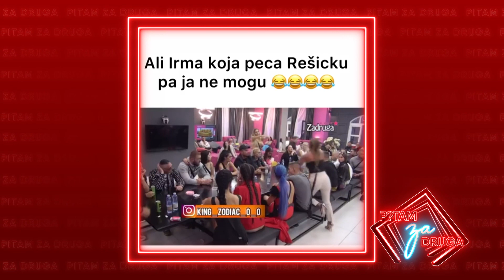Pitam za druga - MIMOVI - 19.09.2021. - Red TV